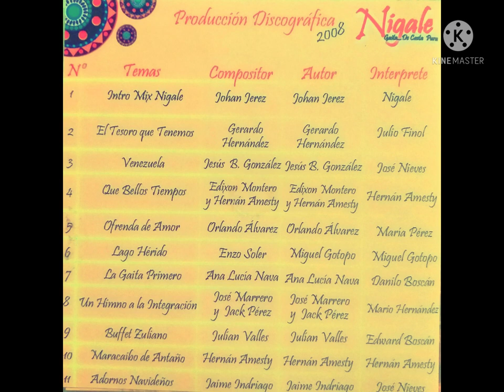Lago Herido - Nigale 2008 (Corpozulia es Gaita)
Canta: Miguel Gotopo
Autor: Enzo Soler
Arreglos Musicales: Joan Jerez
Agrupacion: Nigale (Corpozulia es Gaita)
   Lago Herido